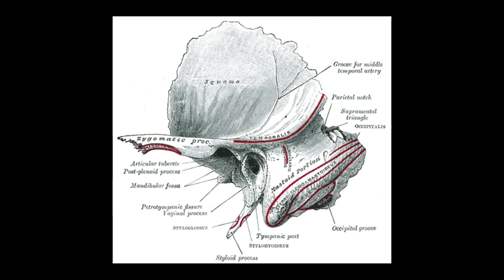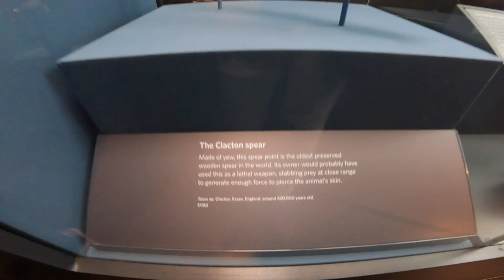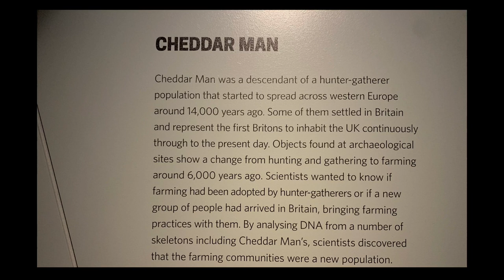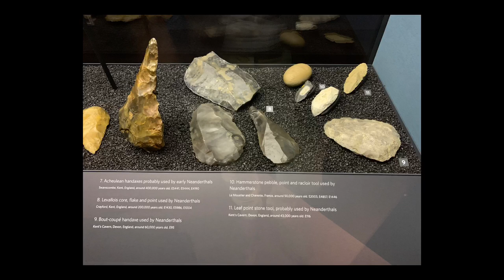Cheddar Man on Display at the Natural History Museum, London | Virtual Museum Walk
Cheddar Man

 Cheddar Man was one of the first modern humans in Britain, and he arrived in Britain shortly after the warm period began. So sometime after the last Ice age - which ended 11,700 years ago

 What is so remarkable about Cheddar Man, who was Mesolithic in Origin is that his bones are the  most complete and oldest found here in England and he had black skin and blue eyes.

 He was born almost 300 generations ago, Cheddar Man died in his 20’s and is about 9,000 years old.

Cheddar Man

 The people who lived in Britain 300 generations ago were black and they belong to a hunter gatherer group known to history as the Mesolithic, they were an early group of Western Europeans - DNA analysis on this complete skeleton has shown that he had dark to black skin and blue eyes - Which was typical of that Western European Population.

 Cheddar man was found in Gough’s Cave in Cheddar gorge, Somerset, England and as mentioned earlier his skeletal remains date from the Mesolithic.

 His remains were excavated in 1903 and have been kept by London’s Natural History Museum. They are today on display in their Human Evolution gallery, which is a must see for anyone visiting the museum.

 In 2018, A DNA analysis of Cheddar man was conducted by a team of scientists at the Natural History Museum in London. The DNA was extracted from the petrous part of the temporal bone.

 Which is a pyramid shape and wedged at the base of the skull.

 On analysis of this remarkable skeleton he was found to have blue or perhaps green eyes, was lactose intolerant, had dark curly hair and dark brown - to black skin. His DNA makes up about 10%, on average, of the ancestry of Britons without a recent family history of immigration.

 Many people have shown that they share DNA with Cheddar man a
 His DNA is still available for comparison via gedmatch - and Cheddar man’s Gedmatch genesis kit number is - NW6414429